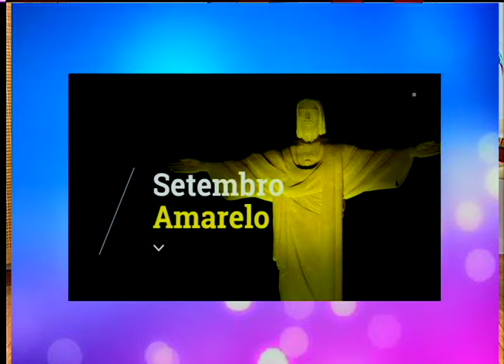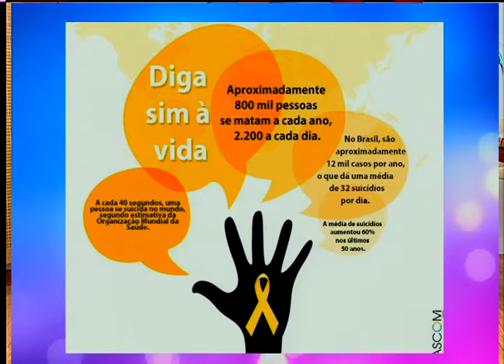Sempre Bonita - Setembro Amarelo campanha sobre a Prevenção do Suicídio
Confira na íntegra o Programa Sempre Bonita!
Tudo sobre Moda, Beleza, Bem Estar, Vida Saudável e Variedades.
- Variedades - Saiba mais o que é a campanha Setembro Amarelo e a conscientização sobre a prevenção do suicídio. Quais os primeiros sinais e como agir com alguém que se encontra nesta situação, quem explica é a Psicóloga Isabelle Ariane dos Santos.